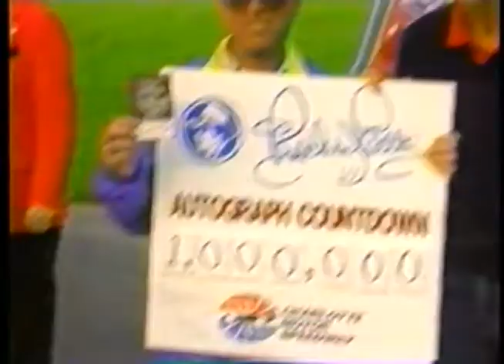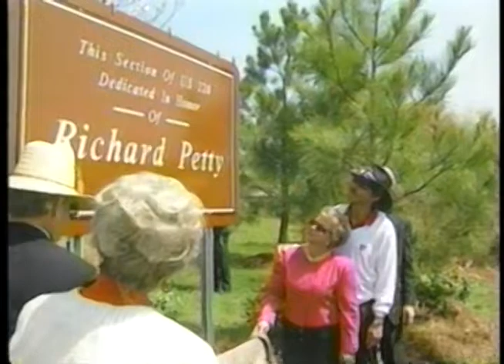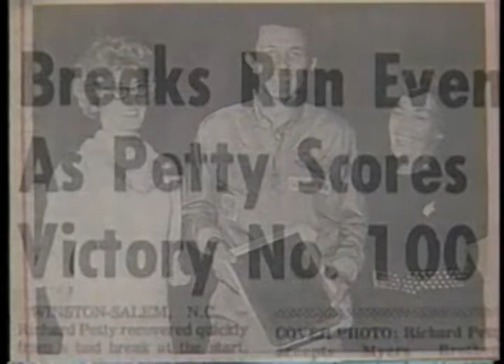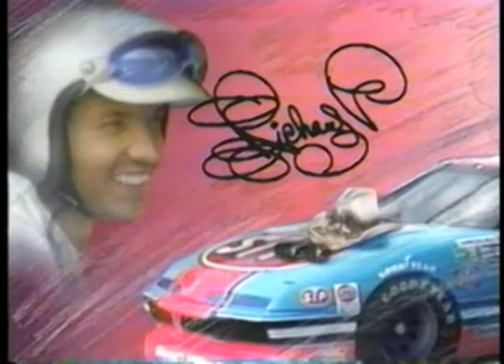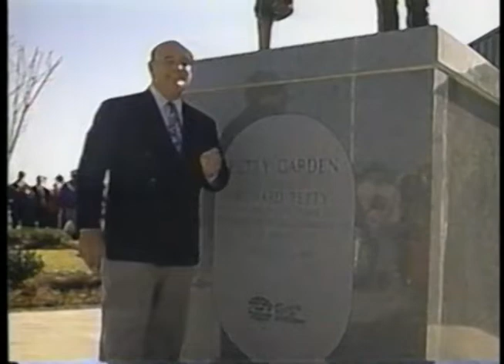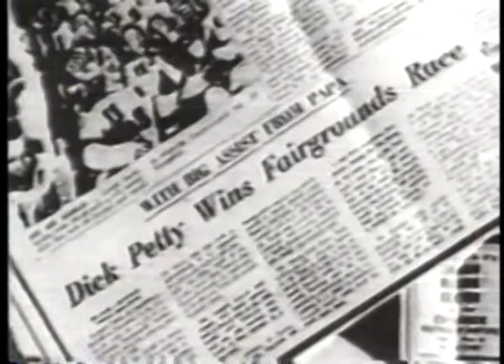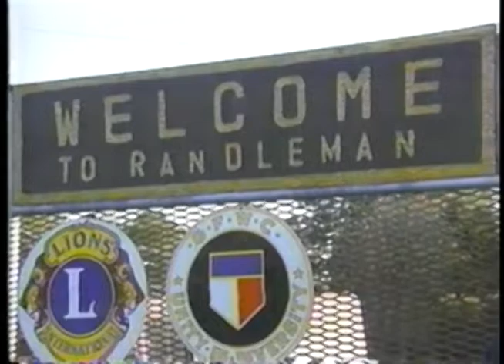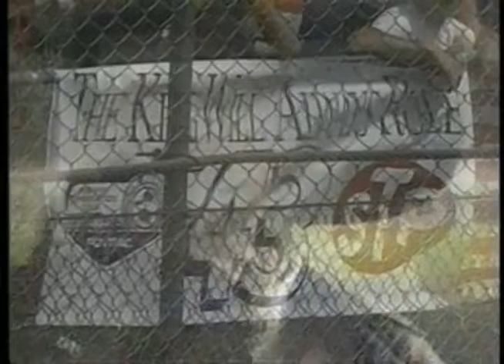1992 Portrait of A King - "The Richard Petty Story"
"Portrait of A King" - The Richard Petty Story

Aired = November 15, 1992 following ESPN's coverage of the Hooters 500 to honor the retirement of Richard Petty.